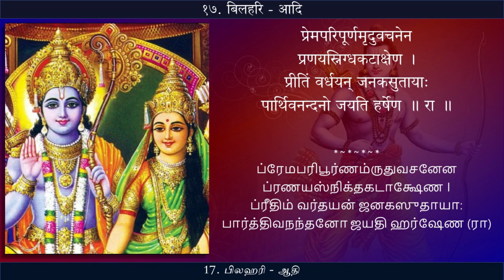Raghava Shatakam 017 | Rajati raghunaataha | Bilahari - Adi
Song 17: Rajati raghunaataha
Ragam:  Bilahari
Talam: Adi
Composed by: Sri Sri Krishnapremi Swamigal